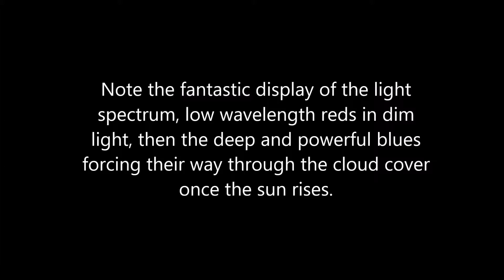Snowlapse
A timelapse of around 3 hours, followed by a lovely snowfall.
Music is by Audiomachine.